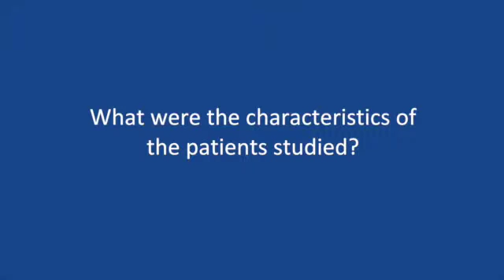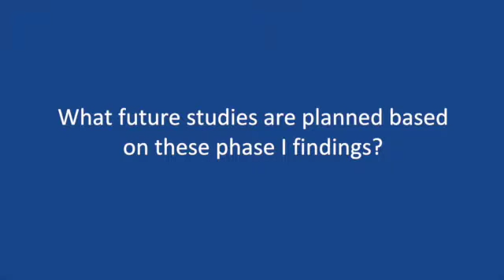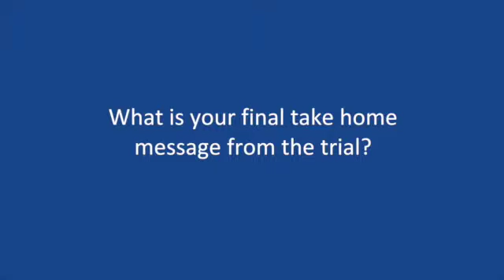Novel strategy could help overcome resistance to radiotherapy in metastatic melanoma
Dr Dutreix talks to ecancertv about the results of the first-in-human trial of the DNA repair inhibitor DT01 in combination with radiotherapy show promising results in patients with skin metastases from melanoma.

In this interview at the WIN Symposium 2015,  Dr Dutreix discusses the rationale for, and results of, the phase 1 study and highlights avenues for future research with this novel approach.